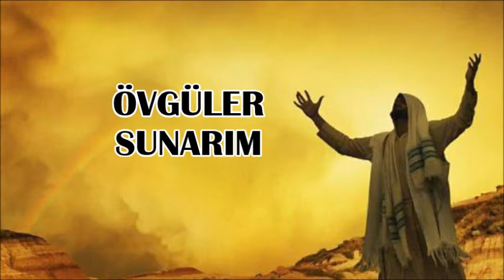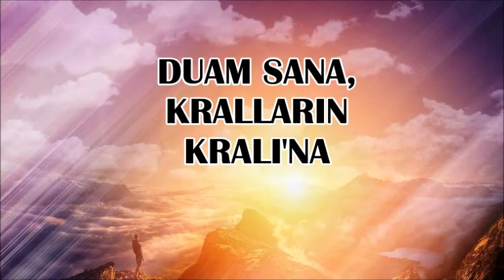Övgüler Sunarım - KARAOKE - Koli El Adonai (קולי אל אדוני )